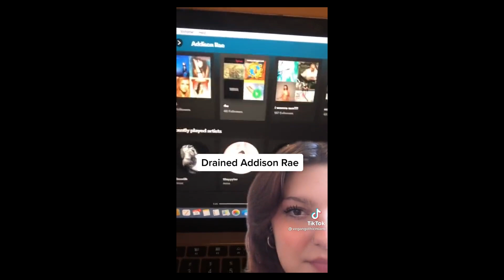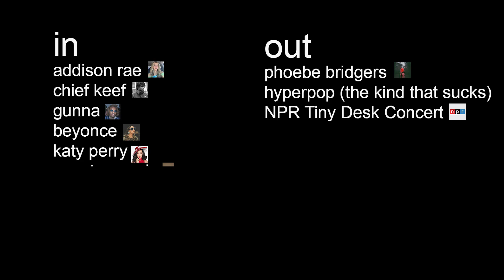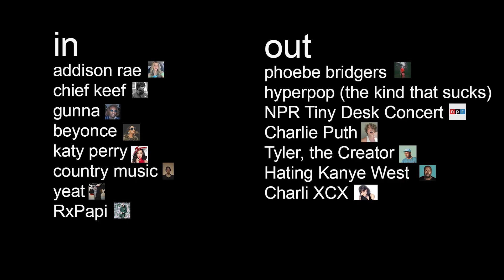IN + OUT FOR 2022 (music edition)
here's a list of what I think is gonna be cool in 2021 and also what's gonna not be cool. some hot takes ahead